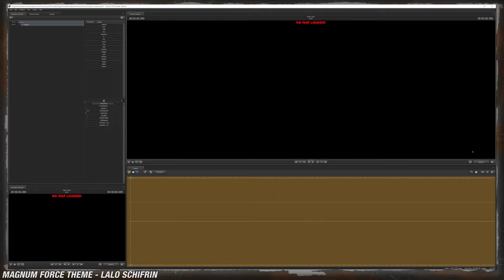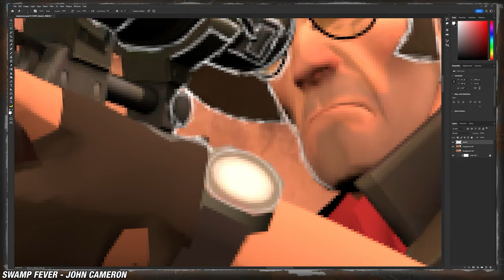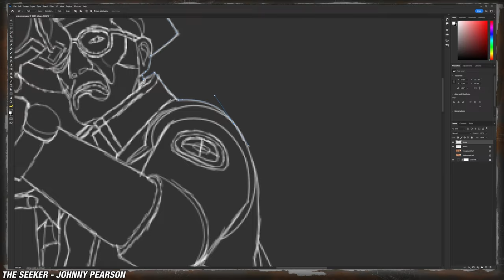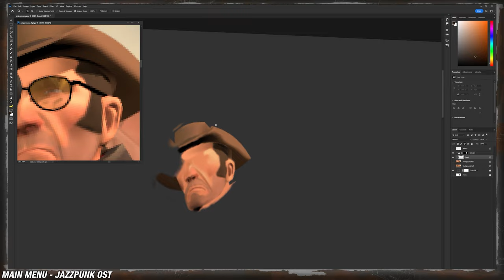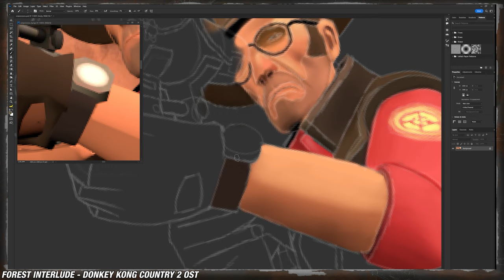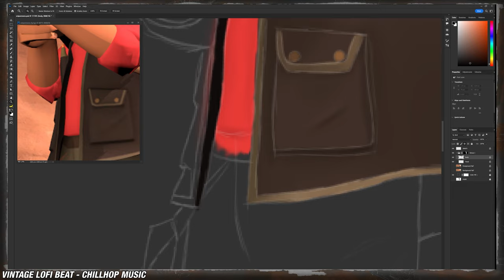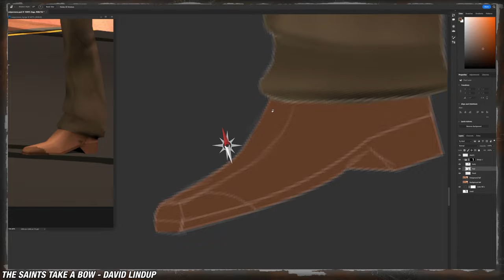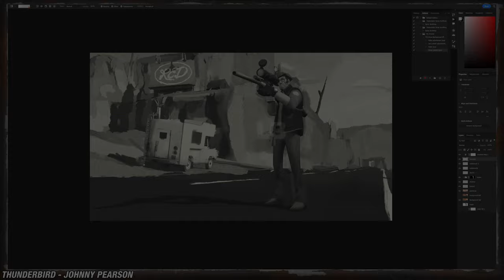Speed Art | The Sniper (Menu Background)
Oh boy-o-boy, a time-lapse/speed art of me doing some, well, ART! If you like the art and want it for your own background or you want a commission, links are down below!
BG SONGS
They are in the video on the bottom left, but heres the order:
Magnum Force Theme - Lalo Schifrin
Swamp Fever - John Cameron
The Seeker - Johnny Pearson
Main Menu Theme - Jazzpunk OST
Forest Interlude - Donkey Kong Country 2 OST
Vintage Lofi Beat - Chillhop Music
The Saints Take a Bow - David Lindup
Thunderbird - Johnny Pearson
CHAPTERS
Intro: 0:00
Source Filmmaker - Day 1: 0:33
Photoshop - Day 1: 03:12
Photoshop - Day 2: 14:52
Outro: 19:23